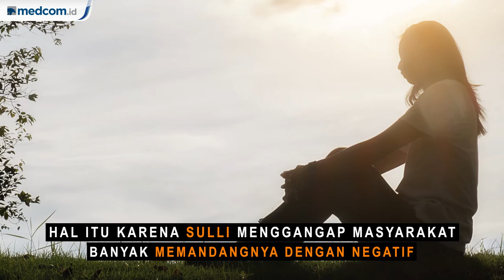Berita Populer 15 Oktober: Penyebab Sulli Bunuh Diri hingga 700 Gol CR7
Medcom.id merangkum tiga berita populer hari Selasa, 15 Oktober 2019. Mulai dari penyebab bunuh diri Sulli, spesifikasi dan harga Xiaomi Redmi Note 8 Pro, hingga 700 Gol Cristiano Ronaldo.